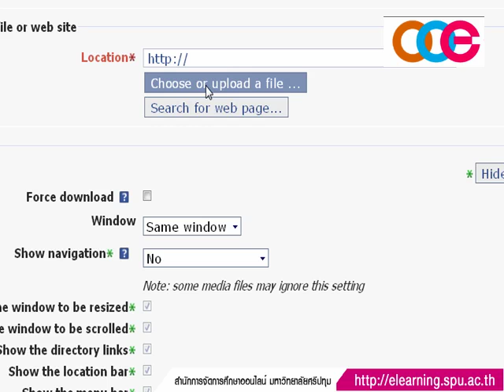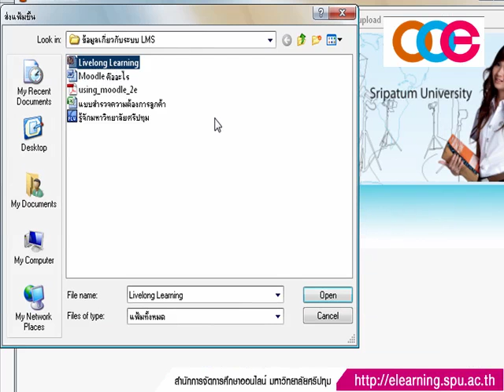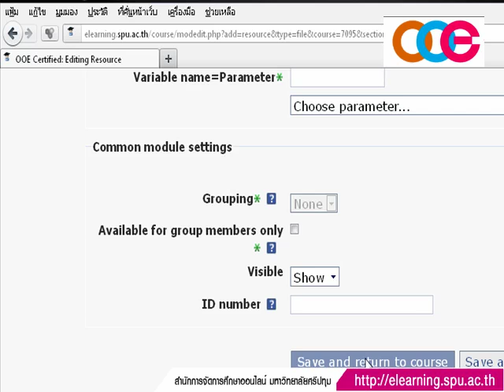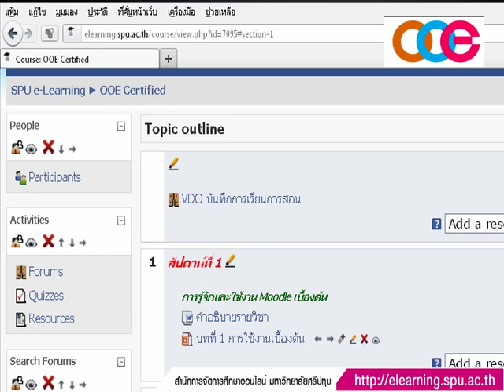3.How to insert PowerPoint document in Moodle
3.How to insert PowerPoint document in Moodle